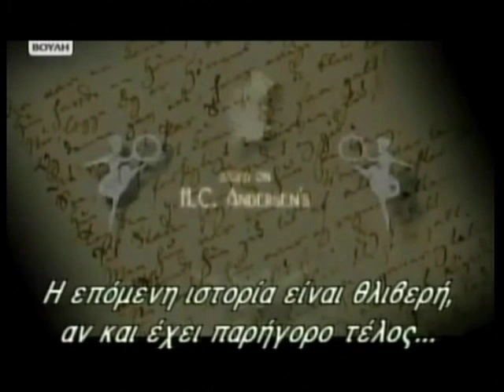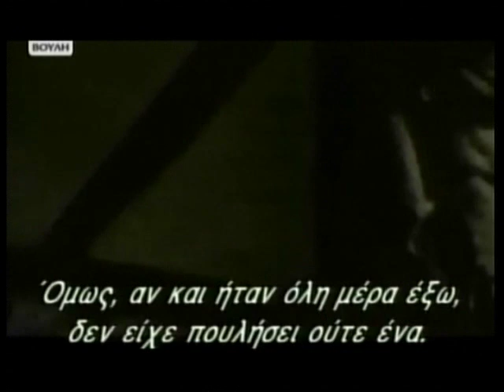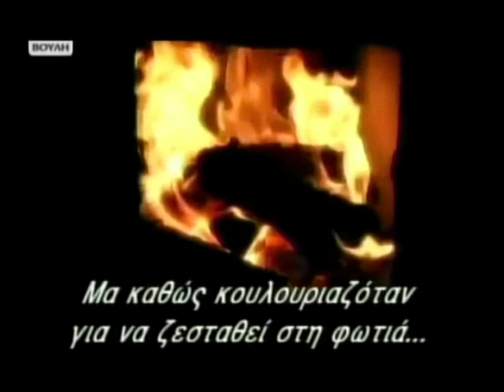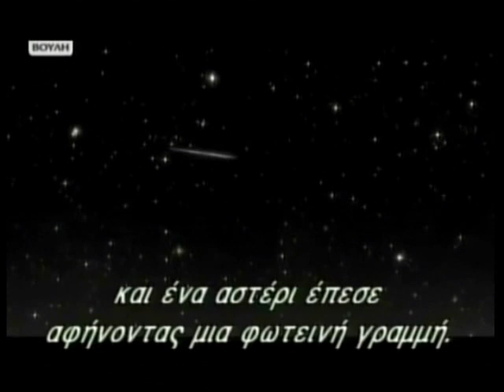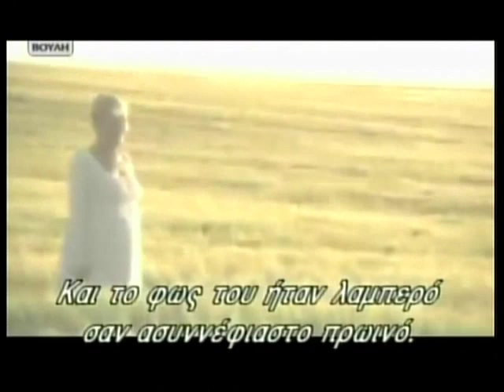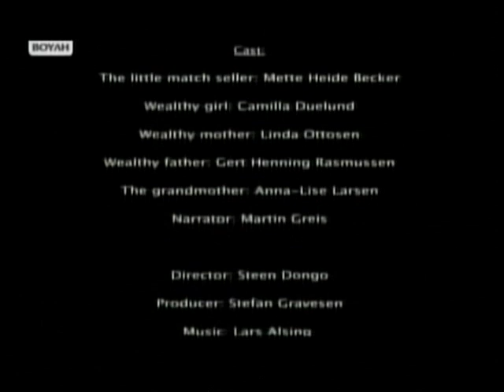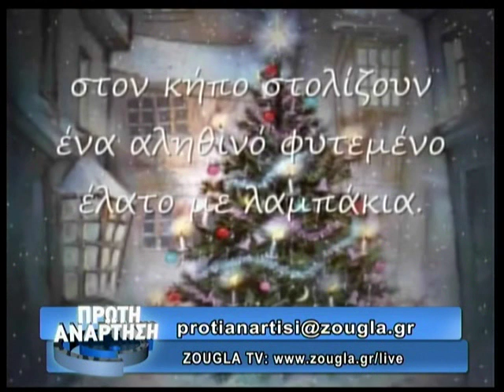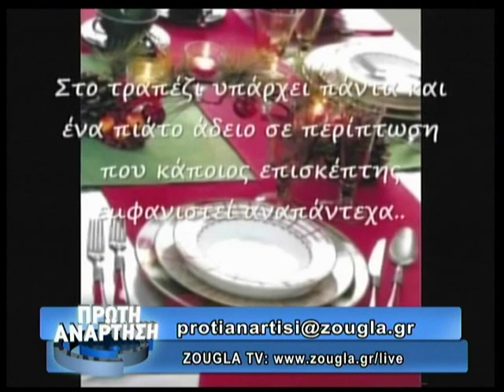25.12.2013 «Πρώτη Ανάρτηση» στην ΖouglaTv